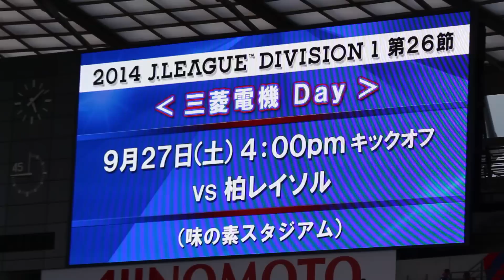2014.9.23 J1 第25節 東京×徳島 6/6 ダイジェスト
2014年9月23日（火）　15：00Kickoff
J1 第25節　FC東京 4 － 0 徳島ヴォルティス

本日のダイジェスト